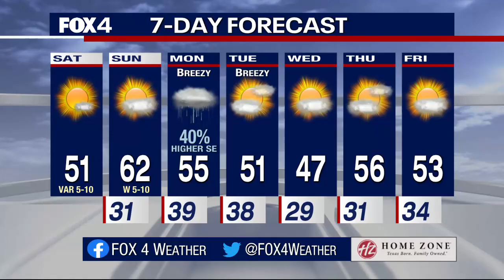Maverick at Operation Kindness is Searching for a Home on Good Day Saturday (KDFW FOX 4) 1/22/22